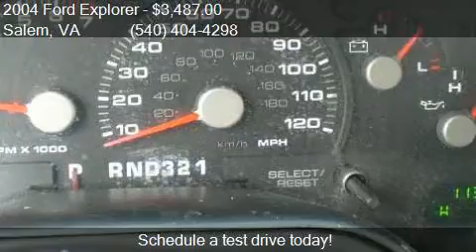2004 Ford Explorer XLT 4dr SUV for sale in Salem, VA 24153 a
This 2004 Ford Explorer XLT 4dr SUV is for sale in Salem, VA 24153 at USED CARS SALEM VA.- COMPETITION CARS AND CLASSICS.

Engine: 4.0L V6
Transmission: Automatic 5-Speed
Color: GREEN
Mileage: 113887
Contact USED CARS SALEM VA.- COMPETITION CARS AND CLASSICS 610 W. 4th St.  Salem, VA 24153 to test drive this 2004 Ford Explorer XLT 4dr SUV today.